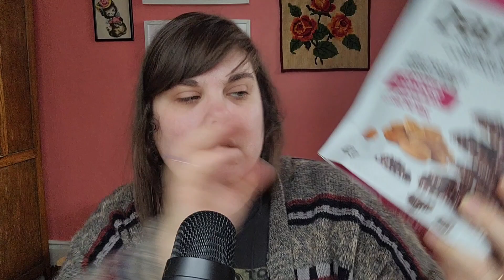ASMR grocery haul! (ft. small anti capitalist rant)